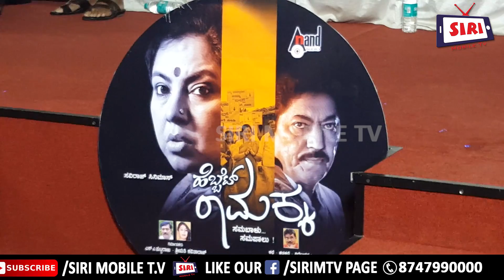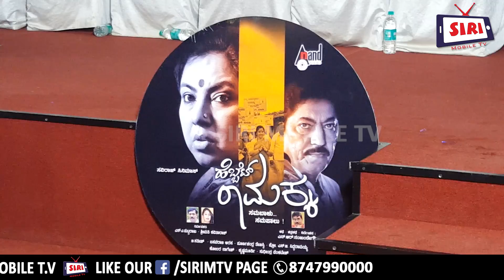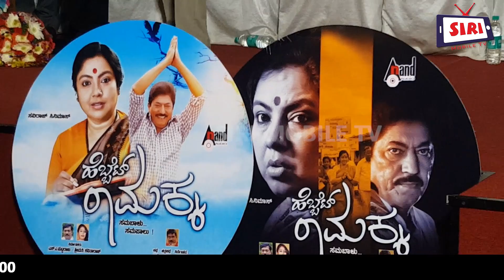Hebbetu ramakka | audio launch |Kannada new movie |Tara, |Devaraj |siri mobile tv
Cast: Tara, Devaraj, Hanumantha Gowdru, Nagaraja Moorthy
Director: N.R. Nanjunde Gowda
Producer: S..A. Puttaraju
Music Director:
Poornachandra Tejaswi

Hebbattu Ramakka is an Indian Kannada entertainer drama movie written and directed by N.R. Nanjunde Gowda. This movie is produced by S.A. Puttaraju. The music is composed by Poornachandra Tejaswi and Cinematography by B.Satish. It features Tara as Hebbatt Ramakka, the main lead role and Devaraj, Hanumantha Gowdru, Nagaraja Moorthy are seeing in different character.